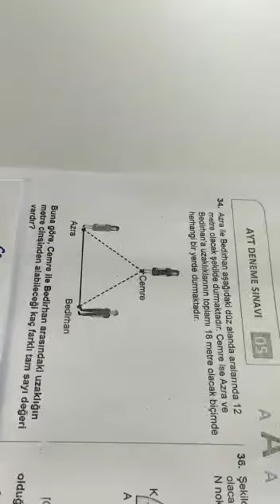SAFİR AYT CUMA GEOMETRİ